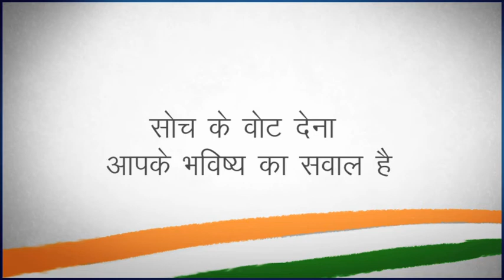Kahin doctors nahi, to kahin teachers nahi